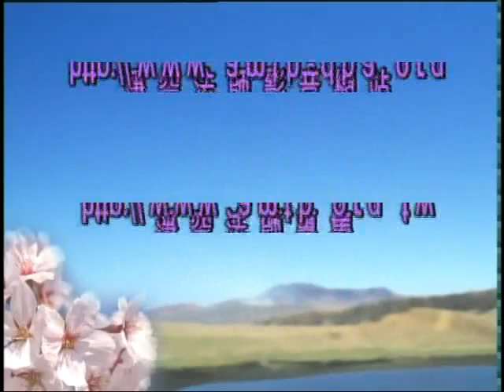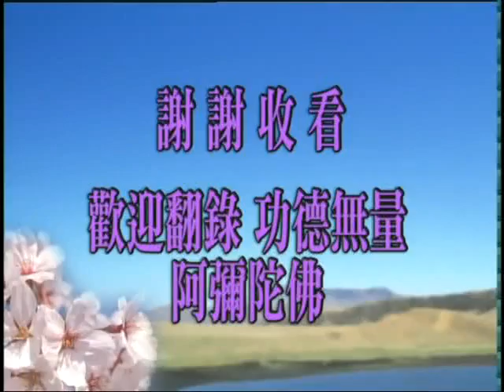十善業道經 第2集